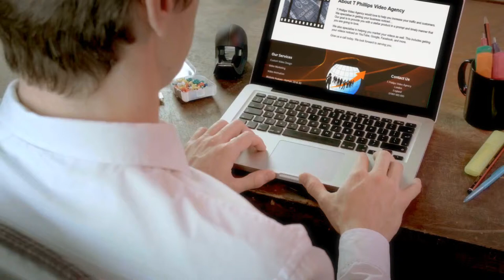Laptop Screen Mockup - Man | T Phillips Video Agency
Adapt this video to suit your business.

FqUwcFNJop4
F4JRzQNBjMc
uBC6KDSM9dA
rOnknVwyBB8
0Vyr_XJGJL4
qYBWdWMqq_4
aUSlyocEv8Y
Qzpq55Dzzhw
foH9Fn4CpLA
PxOBm5VN9Zc
-XWqlQFClpA
Qyqg_SRhXUY
2E3kUZJxSk0
4BlVVvyDkT4
dC8ZJuDxiDg
lxT7IMaSA74
PaDTUMp7v6Y
0qYd6-ASqqQ
4oxvWhwtjXQ
zlppXm_tNc4
16nP9jlICaQ
nc-pBMcndm4
2z5WLVkj-Ew
85rnX2IHmDg
PkyQ2WXX_vk
UKx4hsJGWtQ
N-OVOvlagZw
kr6iNOA_03U
EOxh-EB_k-k
aySgMFFcYMM
jERYeC0dVRA
HWMsTHILA94
FBLYYlbOIzI
H4Npf2PlCGQ
5CkbB0V2caU
wJrArlzfcEk
65-fb2-9y6Q
ntmwNBDN3ZM
vHRoZb7Of_4
wIT3GZ_dY8o
V8JHzmiNNn8
_IQNLYVV7Mk
llqFuhw2xVA
V3_NSSAtvLI
Bjih0VBtqDQ
Am6g8XatyuY
cfFCBf679Lo
PzLGJ8m9ZKg
d2edeJctLLk
LDVpS_EedIo
k2xjBtMN9q4
n6bjJwKDWVw
zoTfty2BZoQ
xFsD1O8iBSs
l8ZQPiWtqJY
-Eu3JJ5pbTY